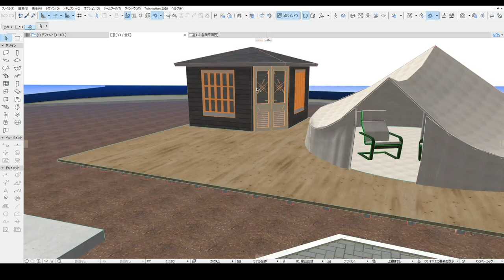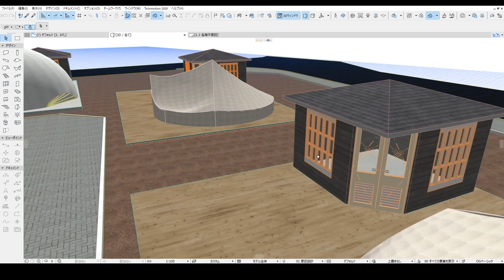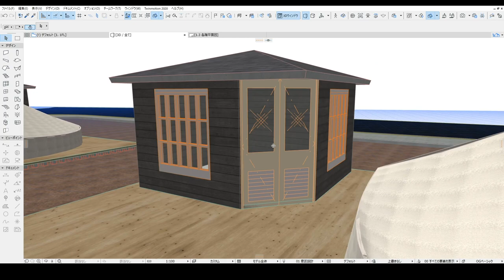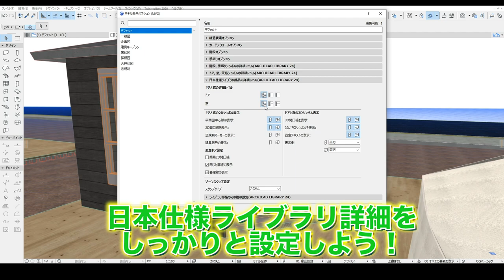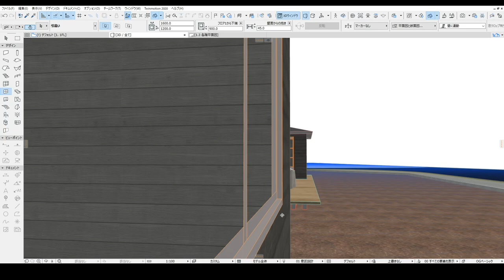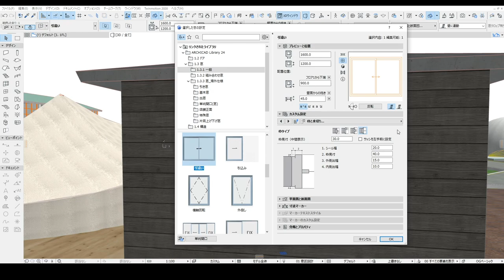【ハンドルもつけれる！？】ドア・窓ツールの使いこなし方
2022/07/09より応募フォームをオープン

〇一言　これ意外とみんな知らん🙄

18時に動画アップしています。お楽しみに😊